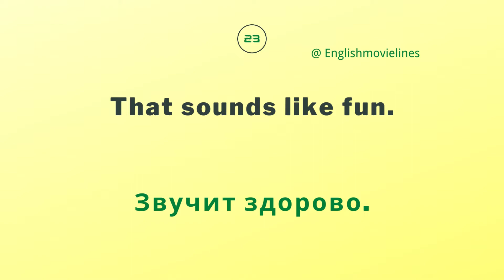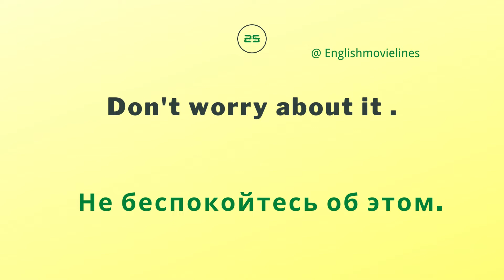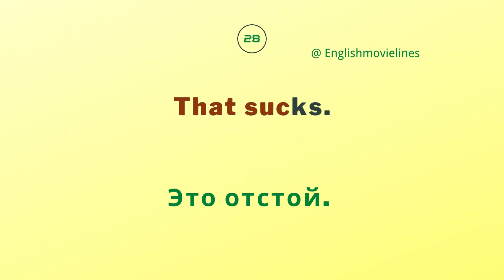Учим АНГЛИЙСКИЙ с сериалом FRIENDS （21-30）Learn English with Friends(10 Easy Phrases in 3 Minutes)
Выучи 10 Английских фраз за 3 минут
Learn 10 English phrases in 3 minutes